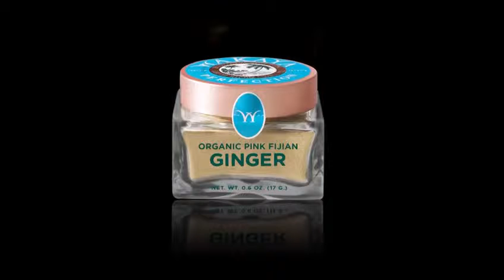Organic Turmeric Capsules | Call us at- 1-877-925-2950 | Wakaya Perfection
With your good health always in mind, Wakaya Perfection now offers reasonably priced organic Kava Powder. Derived from the root of a pepper plant native to the South Pacific, this no-chemical, no-pesticide powder has innumerable health benefits, including anti-anxiety qualities that calm the nerves and induce a feeling of well-being. Kava also relieves muscle pain and spasms, combats depression, treats insomnia, and alleviates bladder and urinary tract infections.

With its similarity to Valium without the narcotic effects, kava is a safe, effective and quick way to de-stress, unwind and relax after a hard day. Simply add the powder to water or juice to make this unique and effective drink known as Fiji's national beverage! In addition to kava powder, Wakaya Perfection also offers organic ginger capsules, pink Fijian ginger capsules, ginger body scrub, Fijian kosher sea salt, dilo cream and much more.

Says a representative, “Wakaya Perfection products are sustainably cultivated, beautifully packaged, and provide a perfect way to feel better and help prevent many illnesses and common discomforts -- so many of which arise from inflammation in the body. We offer 100% organic, pure products that help you get well, stay well, and be well, inside and out. Discover and incorporate these health jewels into your life: organic ginger, organic ginger capsules, organic turmeric, organic turmeric capsules, kosher sea salt, kava powder and nourishing dilo cream.”

About Wakaya Perfection:

Wakaya Perfection was founded by David H. Gilmour, founder of FIJI Water - and a lifetime health and wellness advocate. The naturally harvested uniquely organic ginger, indigenous to the island of Wakaya, is hand-cultivated in virgin volcanic soil with elevated nutrient levels solely for its purity and multifaceted rejuvenating properties that naturally enhance the quality of life. Wakaya Perfection products are distributed through luxury hotels, resorts, fine-dining establishments and high-end sports and fitness clubs. Clients can begin their path to eat, drink and thrive their way to a more balanced life by visiting

Wakaya Perfection
(1-877-WAKAYA1)